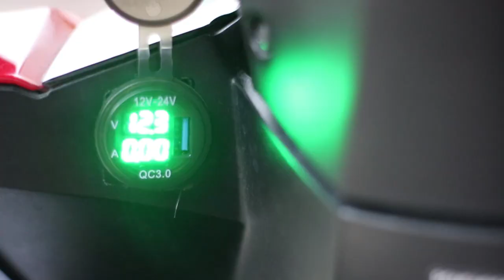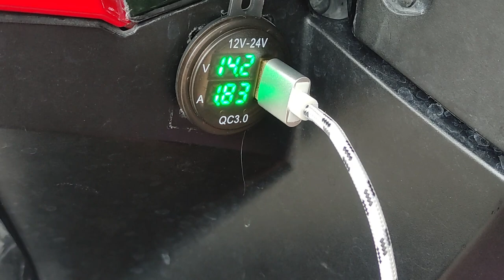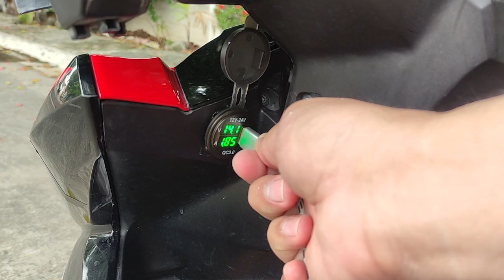QC 3.0 USB Charger | DIY Installation for Motorcycle | Honda Click v2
Shopee Link